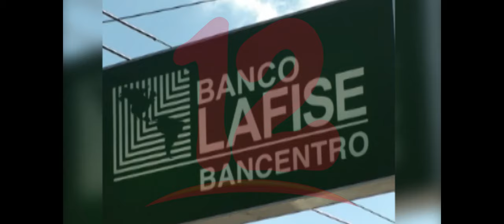PYMES necesitan más beneficios para sobrellevar crisis económica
PYMES solicitan más apoyo estatal para enfrentar estragos económicos del covid-19.